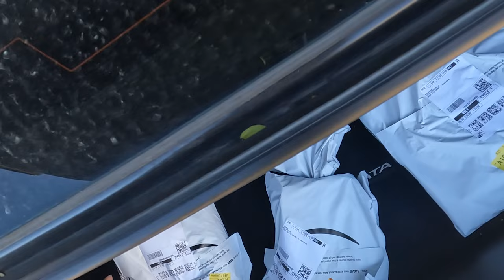Amazon Flex: Quick and Smooth Delivery